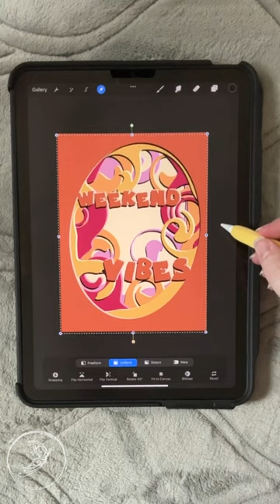Weekend Vibes - Digital Papercut in Procreate on iPad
🎬  MY GEAR:
○ My videocamera (Canon)
○ Lav Mic (DJI kit)
○ External desk microphone (Blue Yeti)
○ Canon BT remote
○ Studio lights
○ External hard drive
○ Graphics tablet/pen
○ My iPad
○ My laptop

I help your ideas take flight!